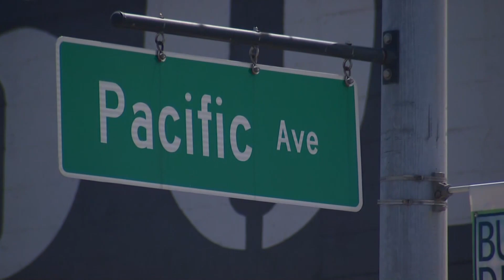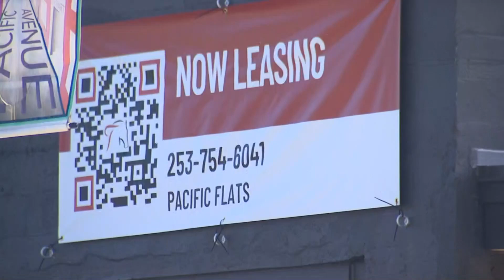Pacific Flats: building low-income housing in Tacoma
The building at the corner of South 46th Street and Pacific Avenue used to be a convenience store, but Bill Schilling of the Garmish Capital Group says it’s now become so much more.

Pacific Flats is an apartment complex meant to provide low-income housing for Tacoma residents.

The complex has 13 apartments, with rent ranging from $900-$1200, below Tacoma’s fair market rate.

Schilling says the project was a three-year process. Parts of the building, which was first erected in 1925, had to be completely renovated, and the price tag exceeded $1 million.